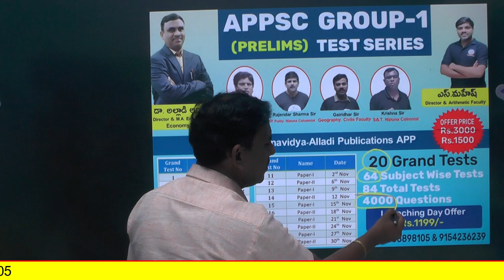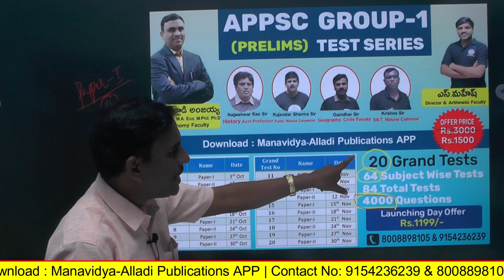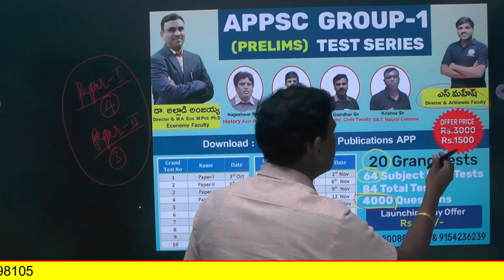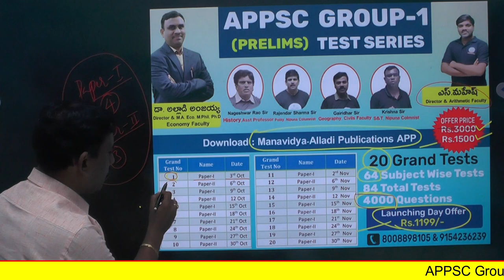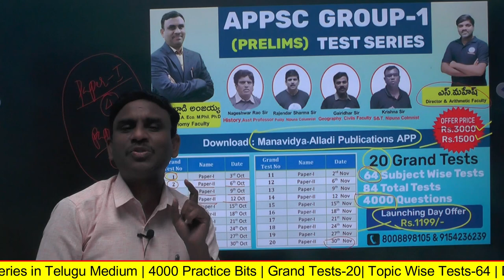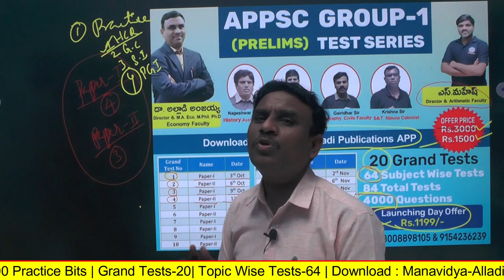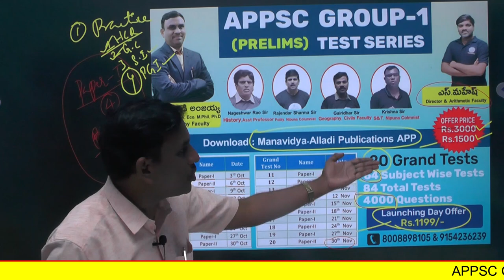APPSC Group-1 Online Test Series by Allad Publications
Paper I &II
Total Questions : 4000
Total Grand Tests - 20
Total Subject Wise Tests: 64